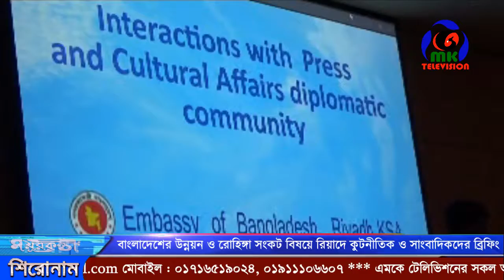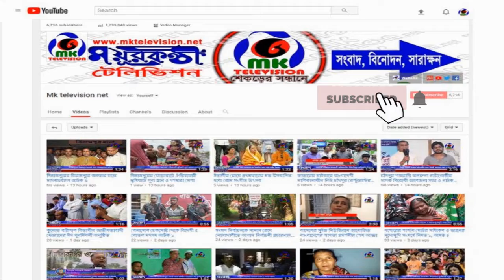বাংলাদেশের উন্নয়ন ও রোহিঙ্গা সংকট বিষয়ে রিয়াদে কূটনীতিক ও সাংবাদিকদের ব্রিফিং (MK News)